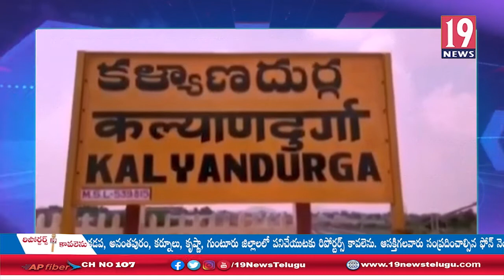కళ్యాణదుర్గం పట్టణ కేంద్రంలో డీఎస్పీ రమ్య ప్రత్యేక ప్రెస్ కాన్ఫరెన్స్: అనంతపురం జిల్లా